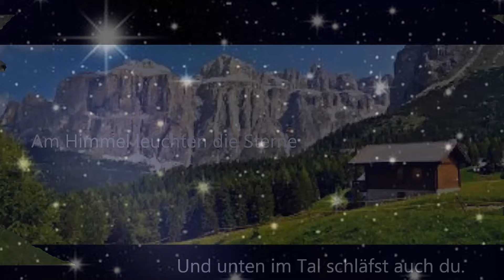Abendfrieden (Bergheimat du) - LK Enzweihingen Damenchor - (Werner Dippon) SDR Aufnahme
Abendfrieden"
- BERGHEIMAT -
 (Rudolf Desch)

Liederkranz Enzweihingen - Frauenchor

Dirigent
WERNER DIPPON

.. aufgenommen im SDR Studio in der Villa Berg in Stuttgart ...